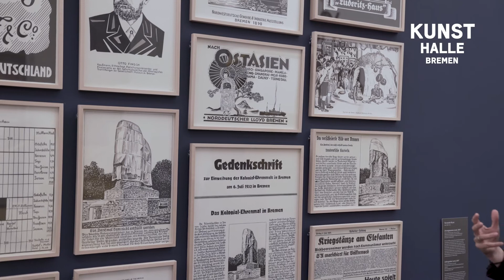“Bremen ve dünya”-Vakıf yöneticisi Eva Fischer-Hausdorf ile izleme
Bremen 1200 yıldan fazla dönüşümlü bir tarihe sahiptir. Uzun yüzyıllardan beri şehir ticaret, endüstri ve göç ile şekillenmiştir. Güncel durumu küresel gelişmeler, uluslararası bütünleşmeler ve kültürel etkilerin karmaşık gerçekliğini yansıtıyor. Orta salondaki çalışmalar Bremen ve insanlarına farklı açılardan bakışını göstermektedir – Şehir`i gösteren eserler ve onun yapılarını ve politikada, ekonomide, ticarette ve sanat`da önemli olan insanların portreleri ile. Bu salonda her şeyin üstünde Maurizio Catteln`ın Bremen şehir mızıkacılar taht kurmuştur - Şehir ve sosyal dayanışma abidesi olarak kimlik yaratıcı bir sembol olarak.

Sunum: Eva Fischer-Hausdorf
Tercüme: Ercan Arslan
Proje yönetimi: Elisa Fritzsche, Jennifer Smailes
Asistan: Jama Secka
Yapımcı: FILMFLUT
360° Programında teşvik edilmiştir-Federal Kültür Vakfının yeri şehir toplumları kültür fonları için.

„Bremen und die Welt“ – Kuratorinnenführung mit Eva Fischer-Hausdorf

Bremen blickt auf eine wechselvolle Geschichte von über 1.200 Jahren zurück. Seit vielen Jahrhunderten ist die Stadt durch Handel, Industrie und Migration geprägt. Ihre aktuelle Situation spiegelt die komplizierte Realität von globalen Entwicklungen, internationalen Verflechtungen und kulturellen Einflüssen wider. Die Arbeiten des Mittelsaals zeigen unterschiedliche Perspektiven auf Bremen und seine Menschen – mit Darstellungen der Stadt und ihrer Gebäude und Porträts wichtiger Persönlichkeiten aus Politik, Wirtschaft, Handel, Industrie und Kunst. Über allem in diesem Raum thronen die Bremer Stadtmusikanten von Maurizio Cattelan – als identitätsstiftendes Symbol der Stadt und Monument des sozialen Zusammenhalts.

Führung: Eva Fischer-Hausdorf
Übersetzung: Yasser Foudah
Projektleitung: Elisa Fritzsche, Jennifer Smailes
Assistenz: Jama Secka
Produktion: FILMFLUT
Gefördert im Programm 360° – Fonds für Kulturen der neuen Stadtgesellschaft der Kulturstiftung des Bundes.